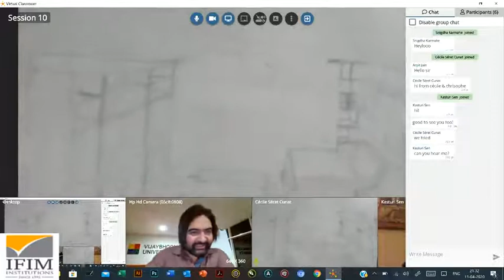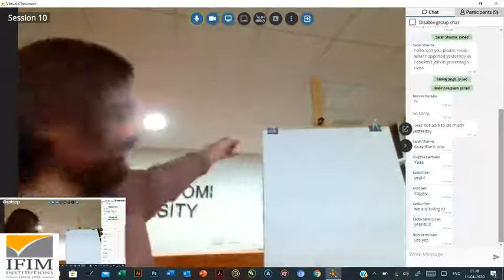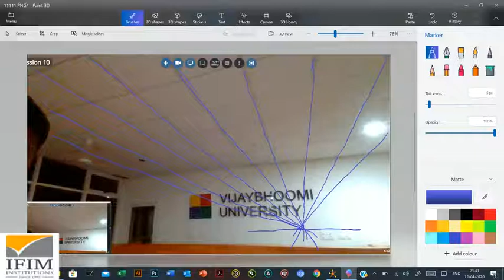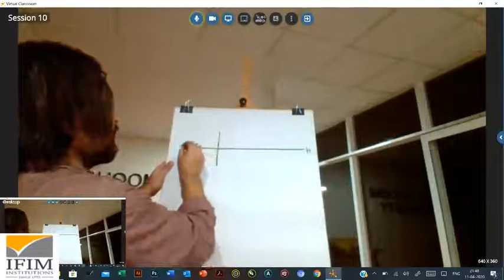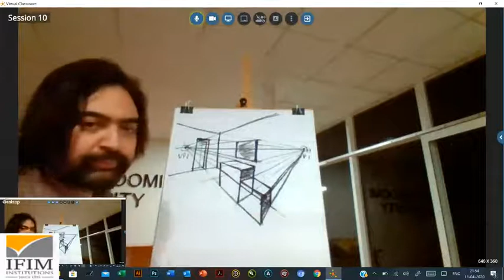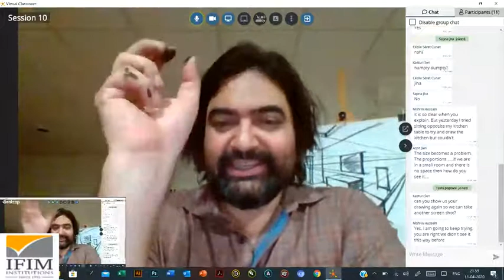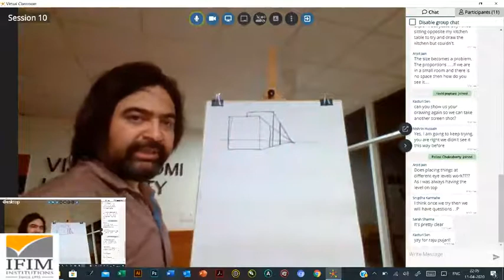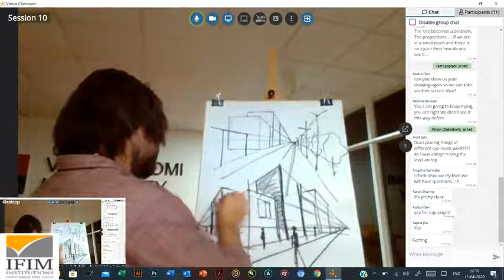ABCDwithPravin (Session 10)